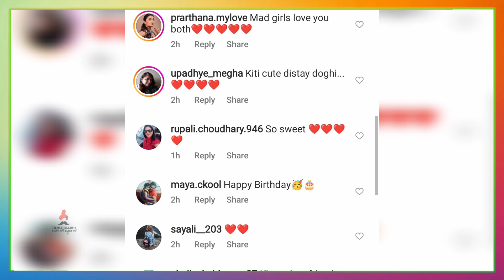नेहाची शेफालीसाठी खास पोस्ट | Prarthana Behere | Kajal Kate | Mazhi Tuzhi Reshimgath | Neha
प्रार्थनाची काजलसाठी खास पोस्ट,चला पाहुयात